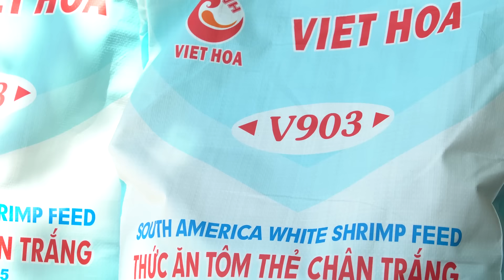THẰNG VÔ DUYÊN - Bảo Chung, Hồng Tơ, Việt Mỹ, Thanh Bắc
Trình bày : Bảo Chung, Hồng Tơ, Việt Mỹ, Thanh Bắc
Nhân vật “Thằng vô duyên” đã gắn liền với tên tuổi của danh hài Bảo Chung trong suốt thời gian qua. Mỗi khi nhắc đến “Thằng vô duyên” là khán giả sẽ nghĩ ngay đến một anh chàng hài hước, nói chuyện không đầu không đuôi, luôn làm cho mọi người xung quanh phải tức giận vì khả năng “vô duyên” của mình.
Và trong Series hài mới, Bảo Chung lại một lần nữa mang “Thằng vô duyên” quay trở lại, với phong cách hài hước hơn, dí dỏm hơn nhựng vẫn hoàn “vô duyên”, chắc chắn sẽ đem lại tiếng cười thoải mái cho khán giả khi xem.
© Bản quyền thuộc về Danh Hài Bảo Chung
© Copyright by Danh Hài Bảo Chung ☞ Do not Reup